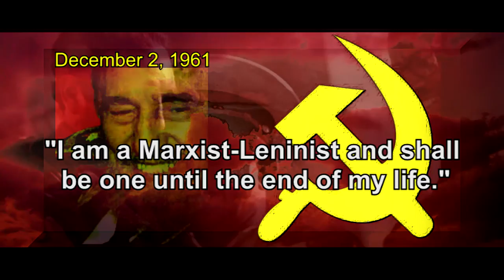How the Communists Betrayed the Cuban People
Promises, Promises – How the Communists Betrayed the Cuban People
Fidel Castro did not just lie when he said he was not a communist, he BETRAYED the Cuban people and their trust. This documentary pulls no punches in vividly portraying how this is so: The people were promised education, but got political indoctrination and forced labor instead.  They were promised free healthcare but, as stunning secret footage from inside Cuba’s medical system today shows, they got bring-your-own-medicine neglect in truly disgusting surroundings. Instead of freedom - mass executions, controlled movement, and surveillance. Instead of equality - tourist-only hospitals, shops, and beaches.  Bullet by bullet, and through a cruel chain of promises and lies, the communists turned this once-prosperous island nation into hell-on-earth for its people, perpetrating one of the greatest betrayals the world has ever seen.